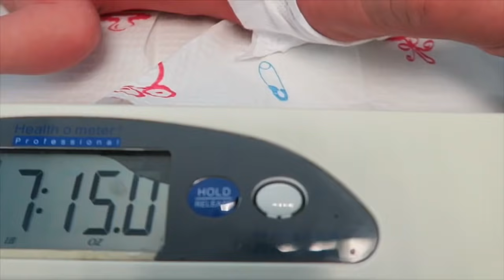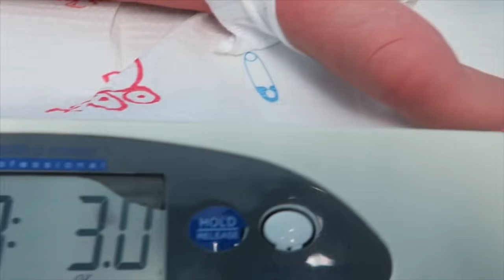PRIMER DÍA SOLA CON NUESTROS 3 NIÑOS 🤪 | Primera visita de BELLA al médico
Para que seas parte OFICIAL de LA FAMILIA LATORRE ,  vas a

reir, llorar y vivir todas nuestras aventuras junto a nosotros . Dale a la CAMPANITA !